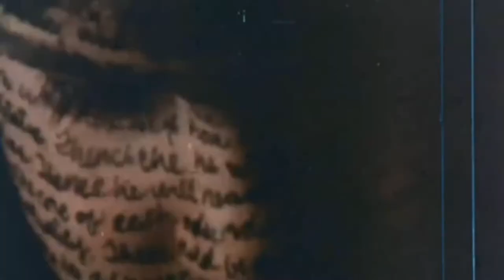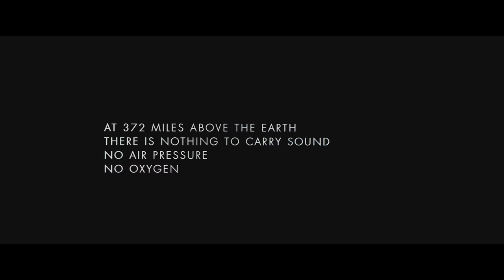Phase IV presents Science Fiction in HD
Phase IV presents Science Fiction.
Beats.Samples.Sci fi.
The project will be debuting an hour long set of beats, video and samples in January 2014.